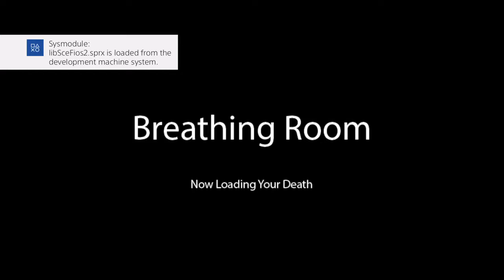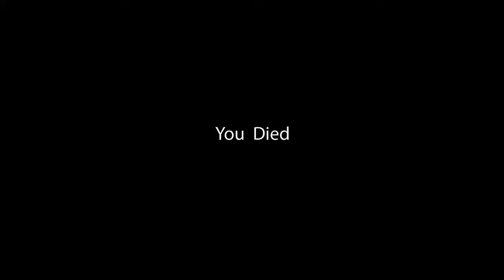Breathing Room Gameplay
Console dev assessment, twin stick survival shooter built on a PS4